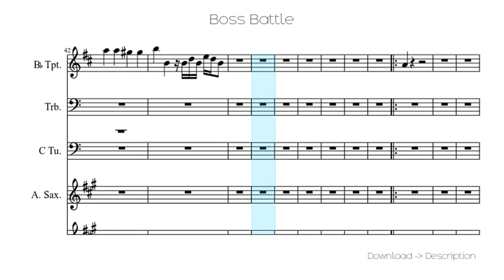🎶 Boss Battle 🎸🎸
Sheet for song: 🎶 Boss Battle 🎸🎸